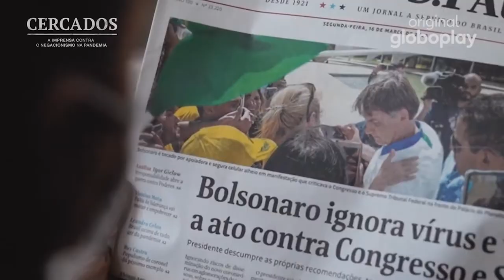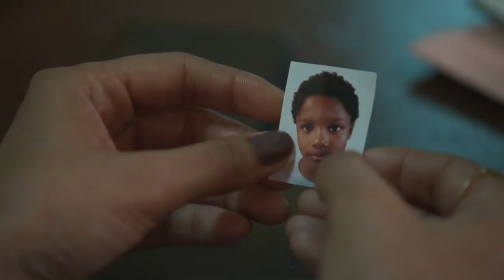Novamente Brasil ganha destaque no Emmy Internacional 2021 com produções da Globo e Netflix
O Emmy Awards é considerado o evento número um no mercado de televisão. Ele reconhece trabalhos de destaque produzidos especificamente para a televisão fora dos Estados Unidos, bem como conteúdo em outro idioma não produzido para a televisão dos Estados Unidos.

A Globo recebeu quatro indicações no 2021 International Entertainment Emmy Awards. Participam do concurso a novela "Amor de Mãe", a série multiplataforma "Diário de um Confinado", a minissérie original da Globoplay "Todas as Mulheres do Mundo" e o documentário original da Globoplay "Cercados".

Entre as obras brasileiras concorrentes, o documentário / programa da Netflix "Emicida: AmarElo-É Tudo Pra Yesterday" pertence à categoria de programas de arte e também apareceu na lista divulgada na quinta-feira, 23 de setembro.

A premiação será realizada em Nova York, EUA, no dia 22 de novembro.

Nomeações globais:
A novela das nove horas "Love" da Universal Television, que estreou em novembro de 2019, foi interrompida em março de 2020 devido à pandemia que varreu o mundo e voltou em março deste ano. Ficou suspensa por quase um ano. é sobre amor e situações extremas. Sob o enredo das escolhas feitas.

Na categoria de curta-metragem, concorre com a primeira temporada do "Diário de um Confinado", produção multiplataforma criada e produzida pela diretora de arte Joana Jabace e pelo ator Bruno Mazzeo durante a pandemia. A série é uma crônica bem humorada que narra o cotidiano de Bruno Mazzeo quando ele foi trancado em um apartamento durante o isolamento social imposto pela Covid-19.

Na categoria minissérie ou filme para TV concorre o Globoplay Original "Todas as Mulheres do Mundo", que é uma comédia romântica, cada episódio conta o amor do arquiteto Paulo (Emilio Dantas) que vive na história de Copacabana.

O Globoplay original, "Cercados" produzido pelo Jornalismo da Globo, mostra os desafios da cobertura jornalística no primeiro ano da pandemia Covid-19 no Brasil. Para além das reuniões da ordem do dia dos principais meios de comunicação do país, há também registos da movimentação no hospital superlotado, no cemitério em vias de desabamento e na área de imprensa do Palácio da Alvorada.

Emicida: AmarElo-É Tudo Pra Ontem: Nos bastidores do Theatro Municipal de São Paulo, o rapper e ativista Emicida comemorou a grande herança da cultura negra brasileira.

A Globo ganhou 18 prêmios Emmy. O primeiro é o “Personalidade Mundial da Televisão”, ganho por Roberto Marinho em 1976, que voltará a receber o prémio em 1983. Seu filho Roberto Irineu Marinho recebeu uma estatueta da mesma categoria em 2014.

00:00 Intro
00:28 O que é o Emmy Internacional?
01:23 Melhor Programação Artística
02:32 Melhor Doc
03:50 Melhor Pgm Curto
05:35 Melhor Minissérie
06:35 Melhor Novela
07:35 Ranking
08:02 Final

Você pode apoiar e ajudar esse canal a continuar produzindo através do SEJA MEMBRO do canal Seja membro deste canal e ganhe benefícios: